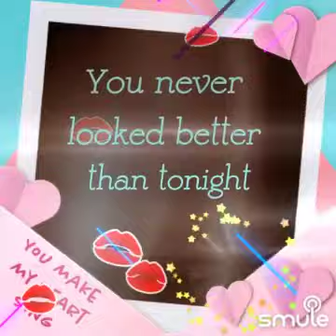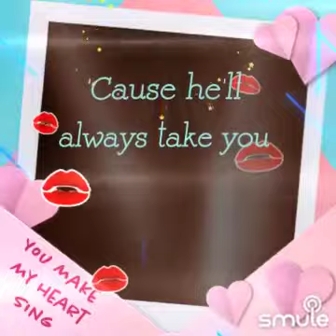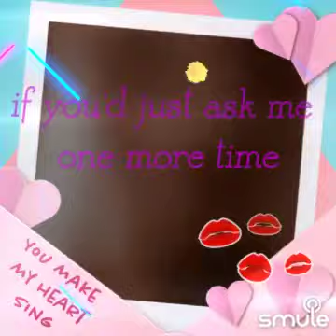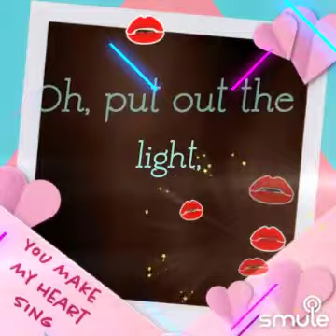Don’t Fall In Love With The Dreamer (Kenny Rogers) solo inst my Smule musician mixer singer friends